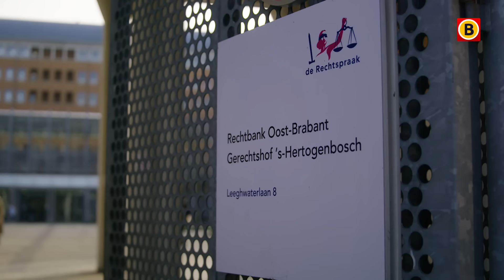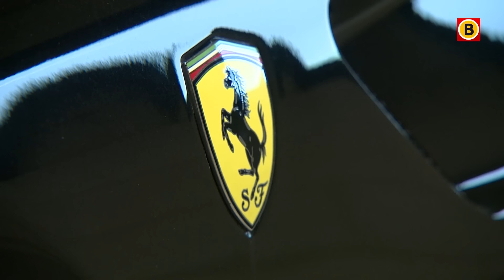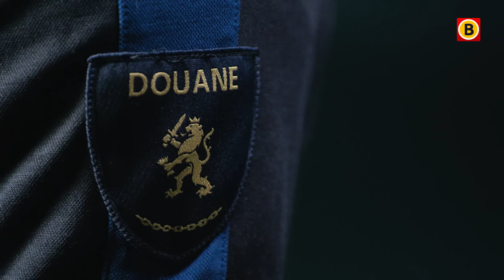Dit is waarom witwassen belangrijk is voor criminelen | Brabant onder de radar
Serie waarin we een inkijkje krijgen in de strijd tegen ondermijning van de Brabantse samenleving door criminelen. Wat speelt er in Brabant? Wat wordt er aan gedaan en wat kunnen de Brabanders zelf doen? Al het Brabantse nieuws volgen?